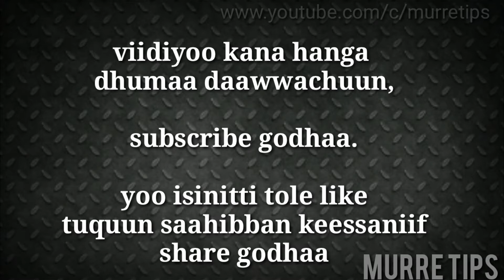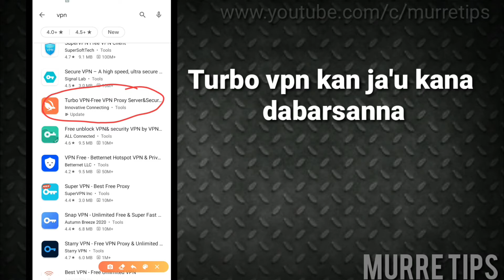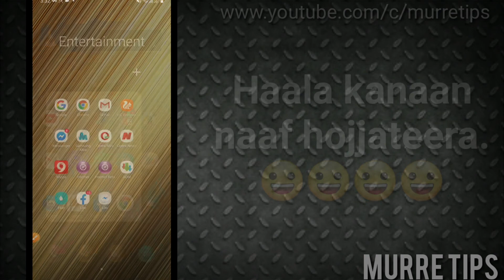Akkaataa Facebook itti hojjatu!/How to fix fb in Ethiopia?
Ashamaa hordoftoota koo!
Rakko itoophiyaatiin walqabatee Facebook keenya hojachaa hin jiru.

haa tahuu garuu mala inni itti hojjatu argadheera.
viidiyoo kana keessatti akkataa inni itti hojjatu kaaheera.